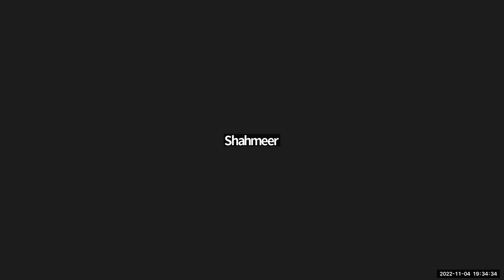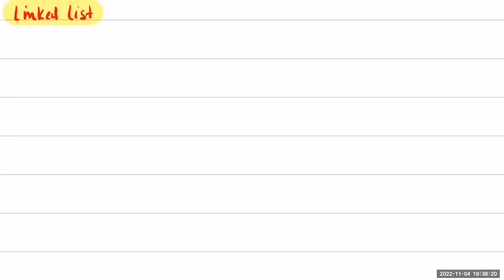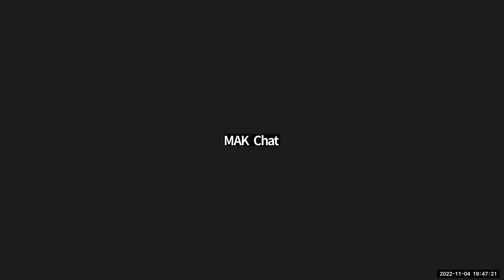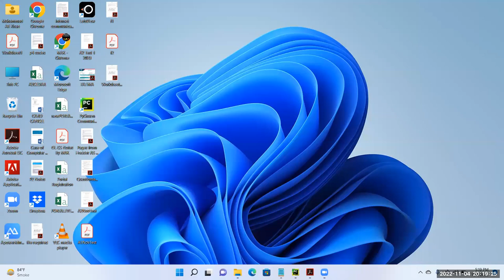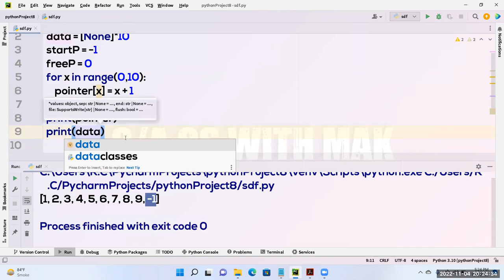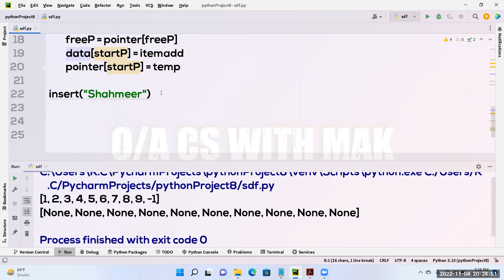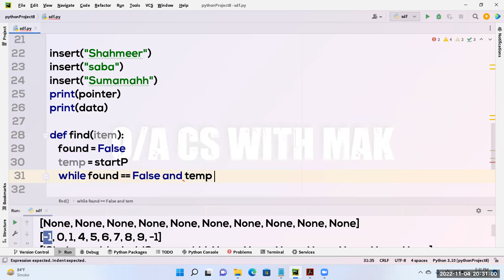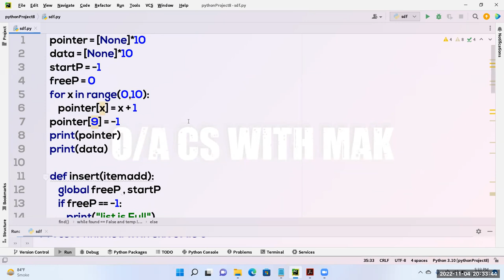ADTs | Linked List Concept | A2 | CS | Paper 4 | Session 2023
Click to Register for Online classes and Recorded Lectures for O/A Levels